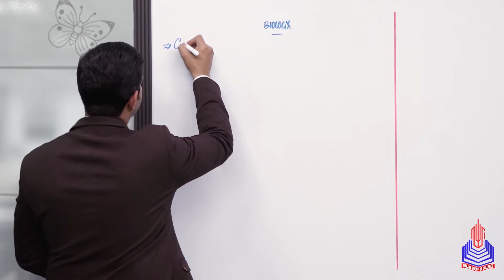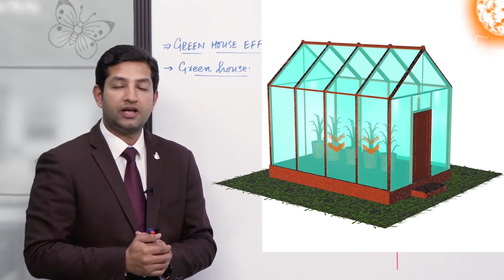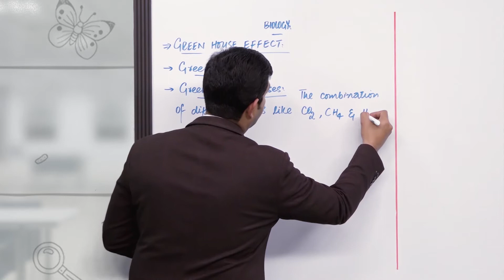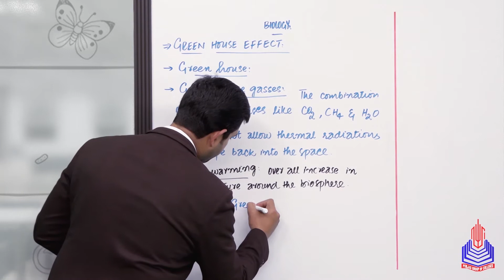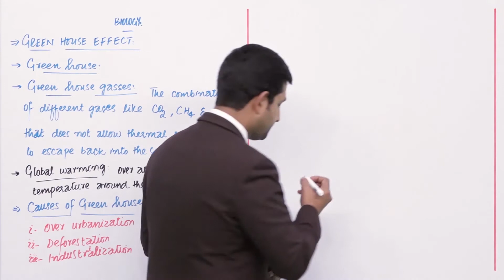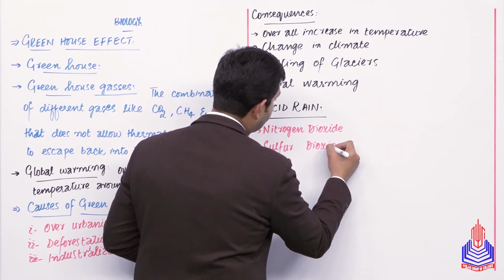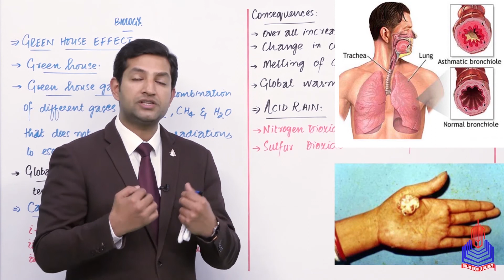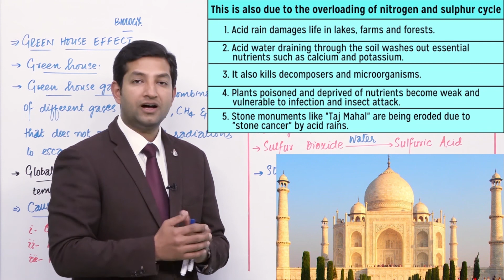PGC lectures-Inter Part 2-Federal Board-Biology-Chapter 25-Green House Effect and Acid Rain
Green House Effect and Acid Rain Class 12

Welcome to our educational platform! In this comprehensive 12th-grade Biology lecture, we delve into the fascinating world of Green House Effect and Acid Rain, specifically tailored for students following the Federal Board curriculum in Pakistan.

Key Topics Covered:
Global warming
Consequences
Acid rain

Skip to Your Interest With Timestamps:
00:00 to 08:12 Green House Effect
08:13 to 11:30 Global warming
11:31 to 14:00 Consequences
14:01 to 20:19 Acid rain